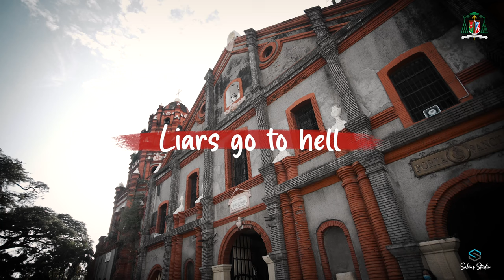Liars go to Hell